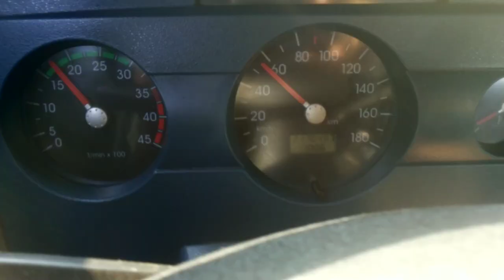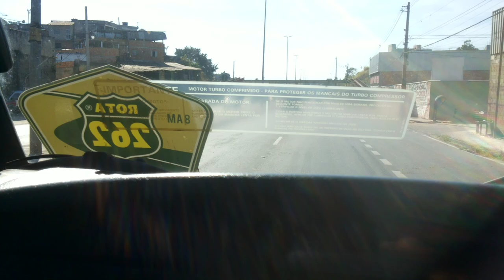Hoje foi no 8-150 Fatos do trecho